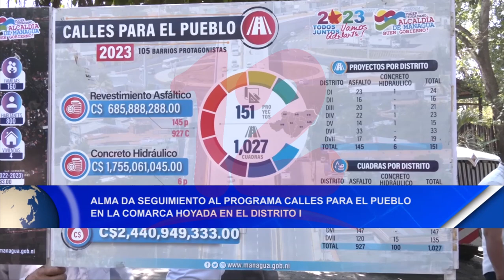Noticias12Nicaragua Alma sigue programa calles para el pueblo en la comarca hoyada en el distrito I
Alma da seguimiento al programa calles para el pueblo en la comarca hoyada en el distrito I